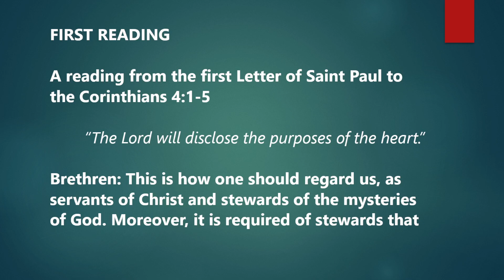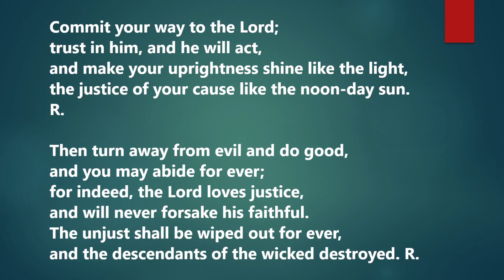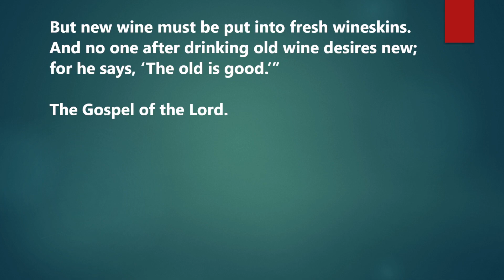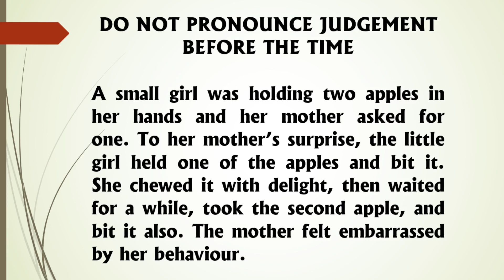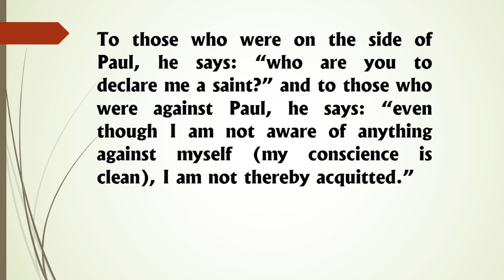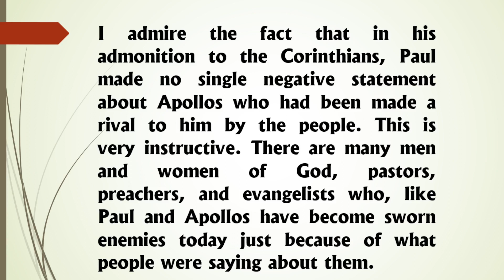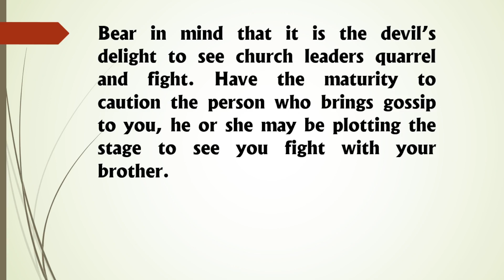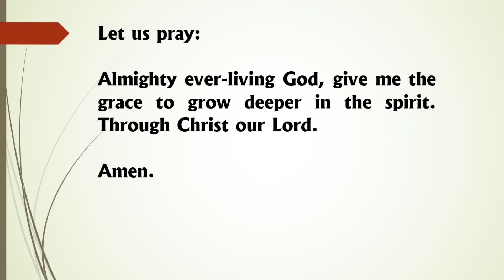DO NOT PRONOUNCE JUDGEMENT BEFORE THE TIME (Liturgy of the Word 2 Sep 2022, Fri Wk.22 in Ord. Time)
It is in our human nature to judge people whether good or bad. Most times, our judgment is based on what we can see or what we think we know about them, or based on who we are. St. Paul is teaching us today not to be too quick to pass judgment because only God has the capacity to “bring to light the things now hidden in darkness…”